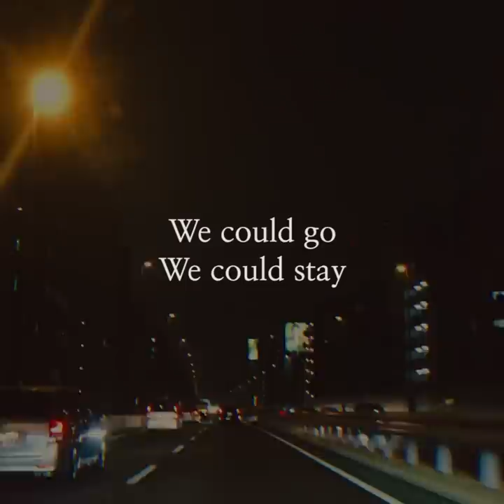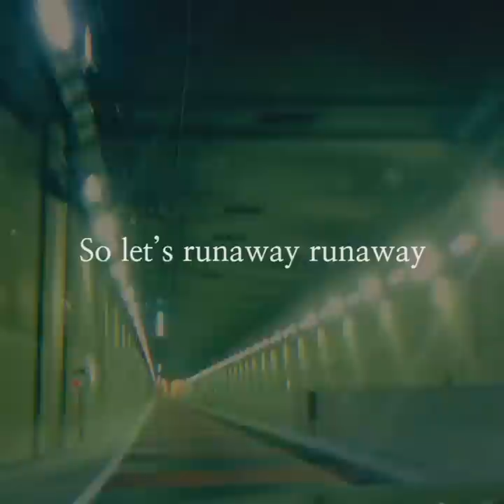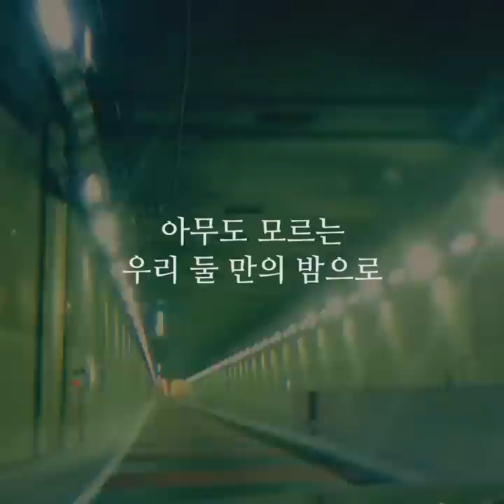Eric Nam (에릭남) - Runaway (Lyric Video)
Eric Nam - 'Runaway' (Lyric Video)